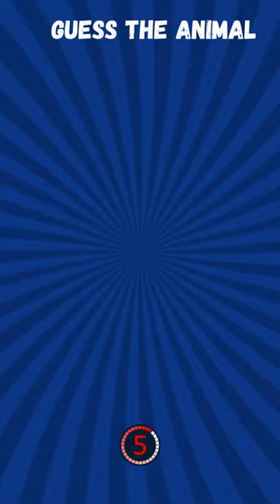Guess the Animals with Emojis"! 🐾🦁🐼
Welcome to the ultimate emoji challenge: "Guess the Animals with Emojis"! 🐾🦁🐼 Join us in this fun and interactive game where you'll decode a series of emojis to uncover the names of various animals worldwide. From the wild to the domestic, get ready to put your emoji interpretation skills to the test. Can you guess them all? Play along and let's dive into the animal kingdom, one emoji at a time! 🌍🔍